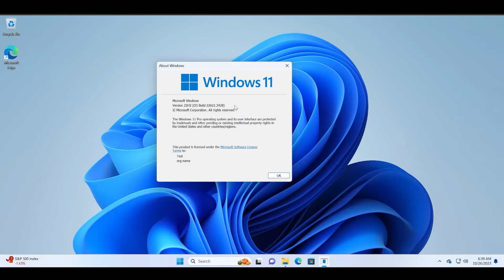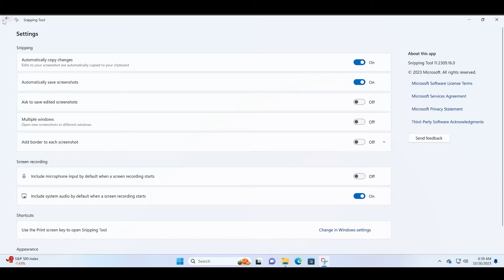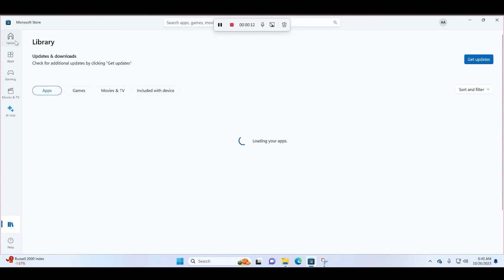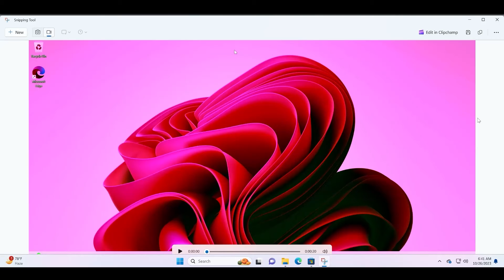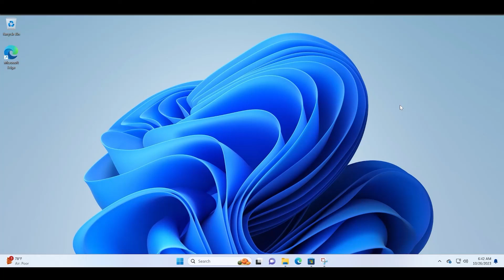How to Record Audio With Video in Snipping Tool on Windows 11 | Record Voiceover in Video-22621.2428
This video will discuss on how to record audio with video in snipping tool on windows 11 - Build 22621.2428 and above. Audio Recording feature was available to the Windows Insider program users only, but after a recent app update for Snipping Tool (version 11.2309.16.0), it is available the Windows 11 build 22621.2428 in the Stable channel.

Just update your Snipping Tool app via Microsoft Store and then you can access this feature. No need to use third party apps to record voiceover in video while recording your desktop screen.